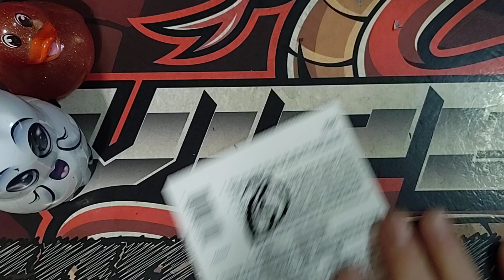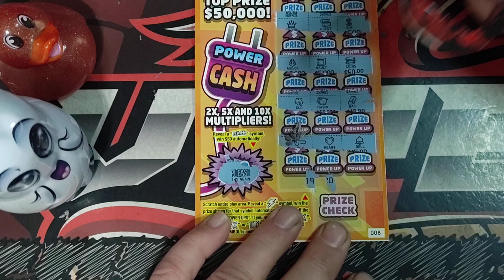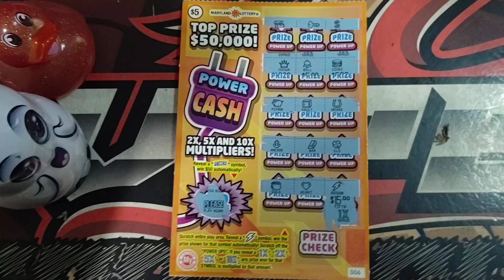POWER CASH ⚡ MARYLAND LOTTERY